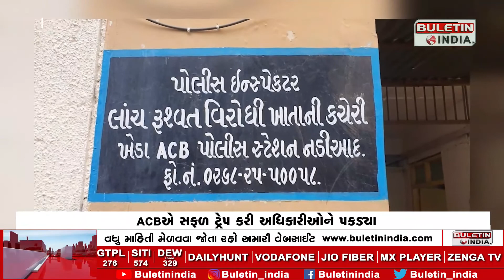KHEDA : ACB ની સફળ ટ્રેપ